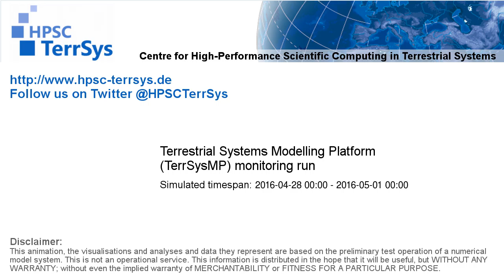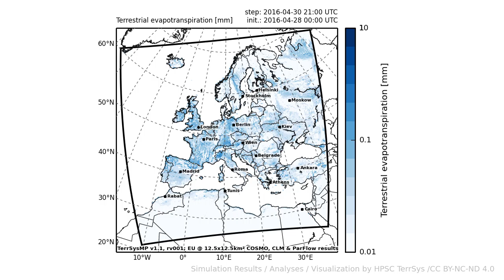TerrSysMP monitoring run 2016-04-28 - terrestrial evapotranspiration - Europe (72h)